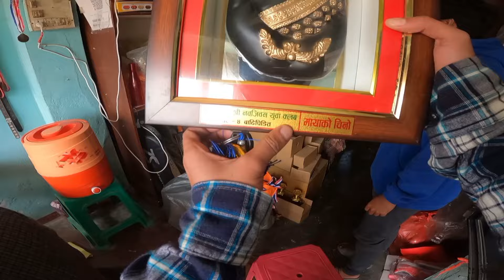Time pass vlog 😁@Mr.Damanvlogs